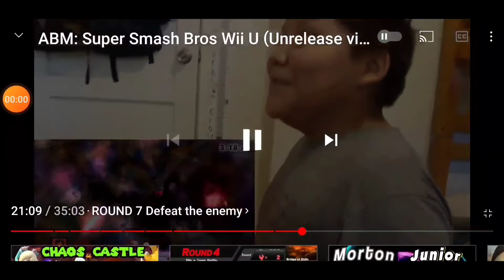Mcqueen drifting crossover update for 2022